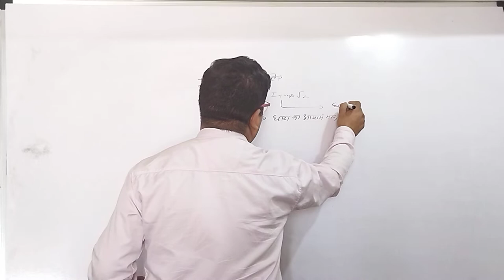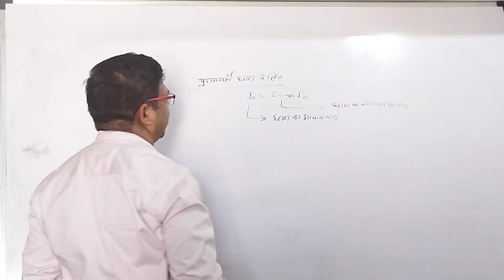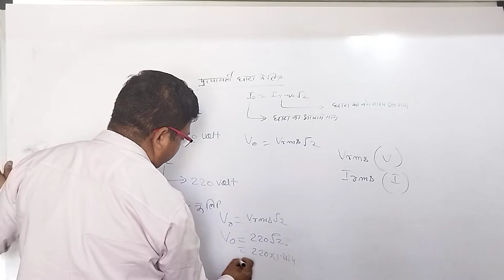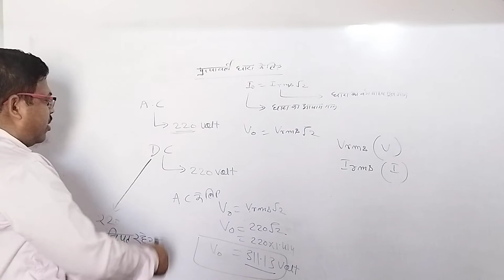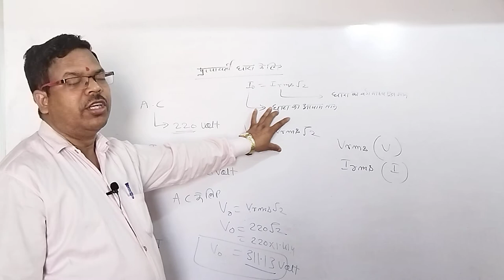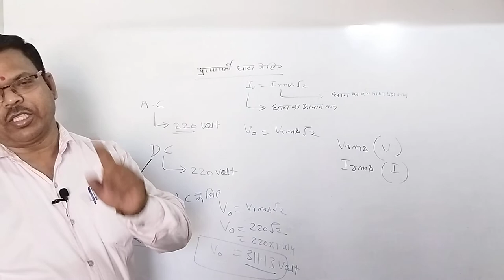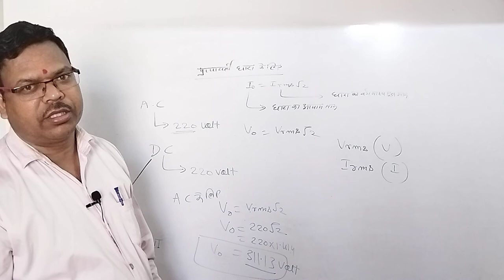प्रत्यावर्ती धारा दिष्ट धारा से अधिक खतरनाक होती है क्यों?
physics KTS# alternating current# more dangerous# physics